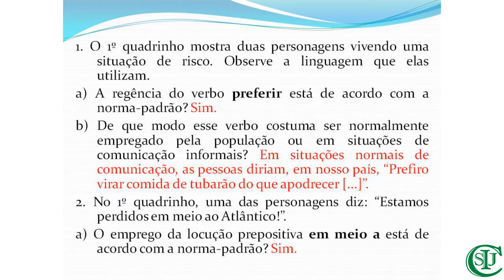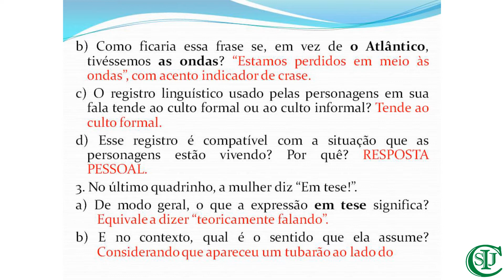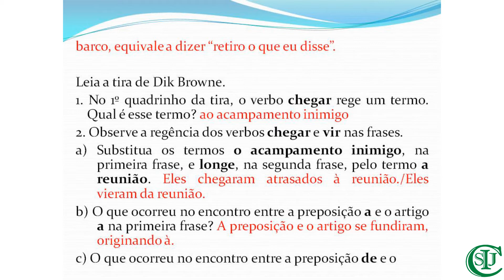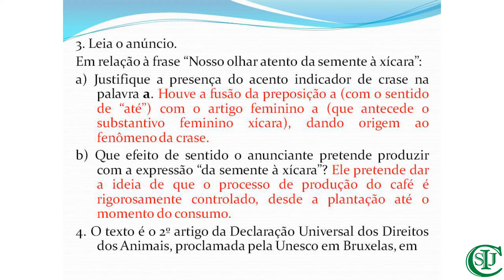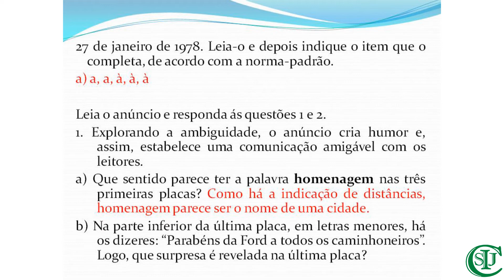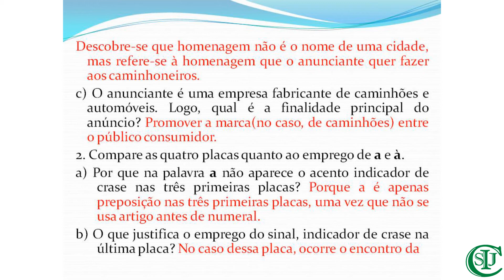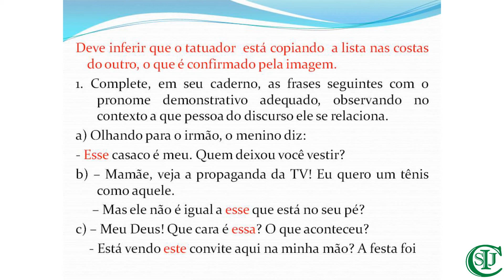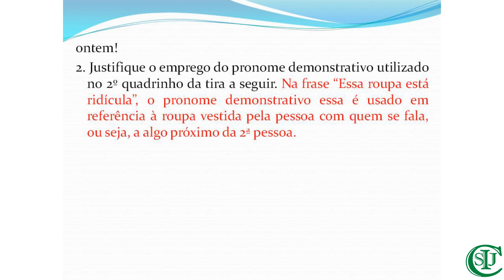03/11/2020 - Correção de atividades - Língua Portuguesa - 9° Ano - Profª Kátia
Objeto do conhecimento: Regência verbal e nominal. A crase. A colocação pronominal – Correção de atividades.